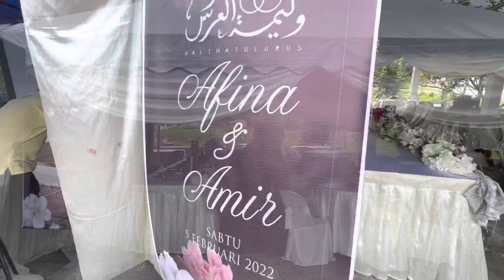Hari Persandingan Afina & Amir